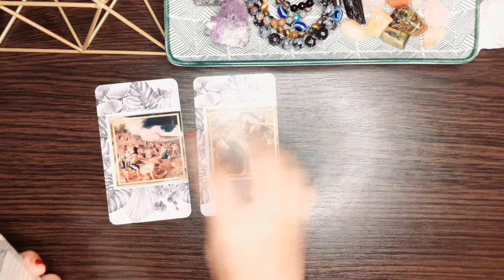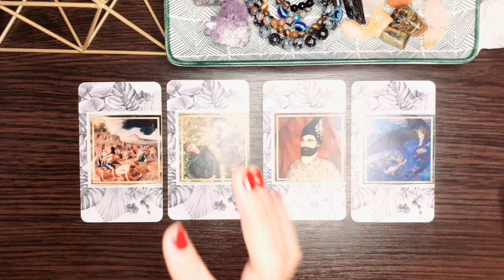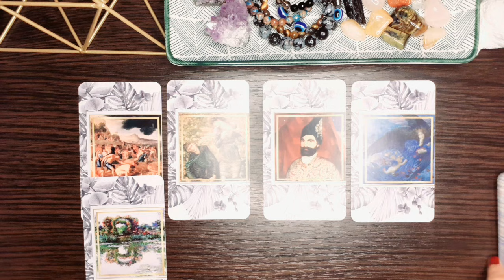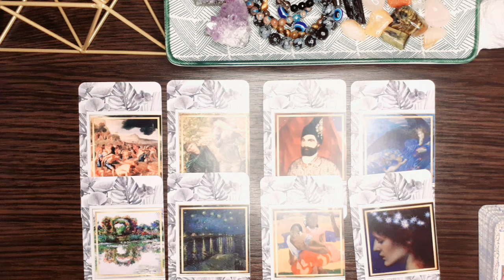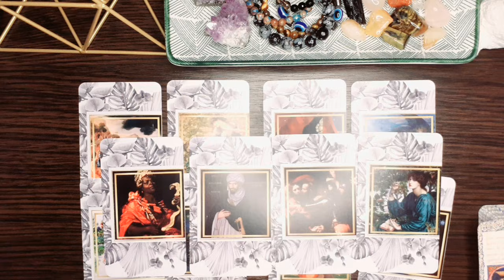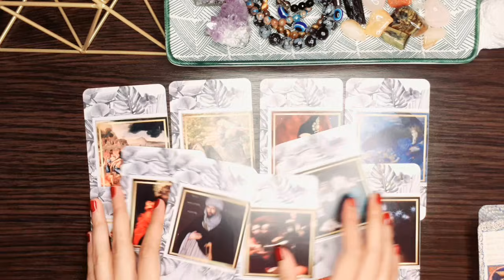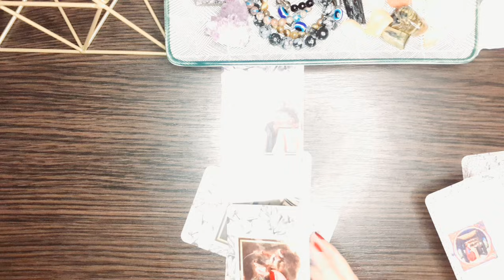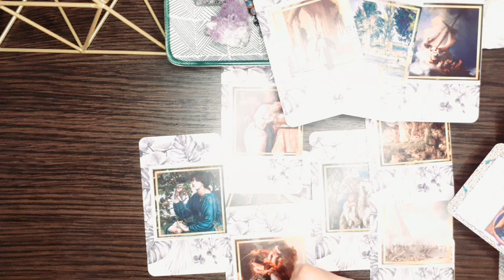Gemini, Blink and you miss it! An Opportunity you don't want to miss - October 2021 Tarot Reading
Buy The Rumi Oracle Deck: Check out the Rumi Love Oracle Deck: Created by Isabelle with handpicked quotes from Rumi. (This Love Oracle Deck is perfect for Love Tarot Readings)